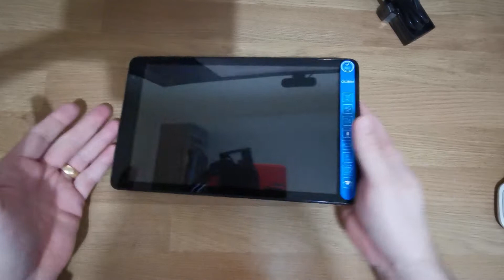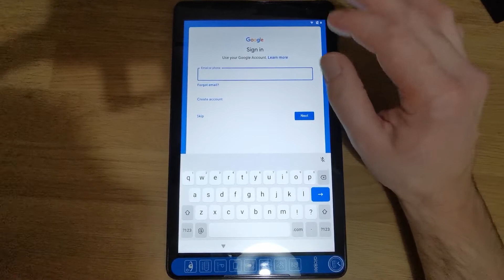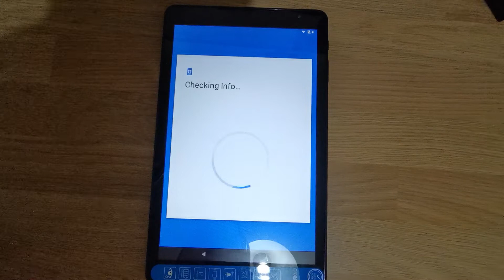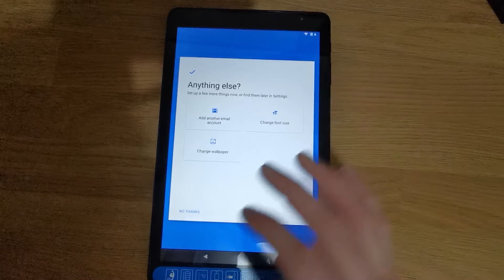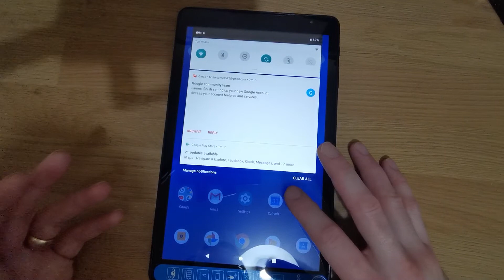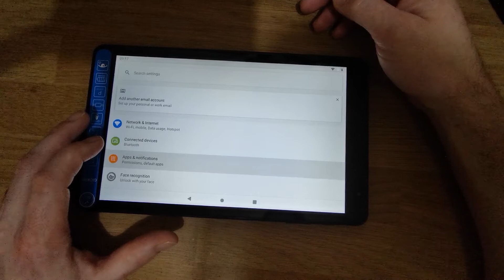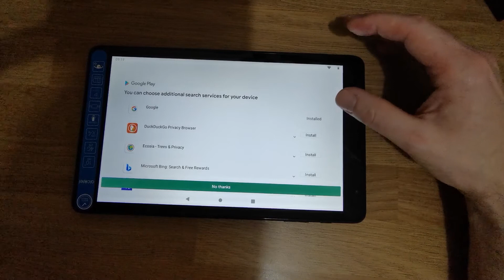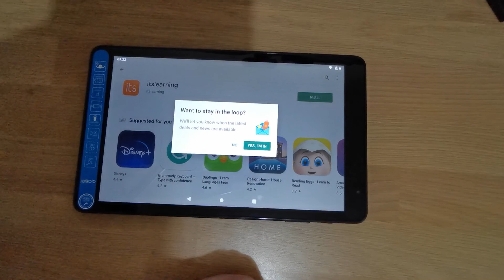Getting started with Android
In this video we run through getting started with a basic Android tablet for the first time. From unboxing all the way to signing in and the desktop.

Bristol City Council Skills & Learning - Adult & Community Learning Service